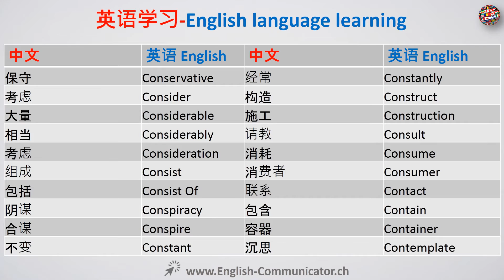# 12 英语语音词汇语法说到阅读写作学习 English 材金融人力巡逻铁路玻璃视频侦探人员工程材料锯食堂焊接航空商业吱吱作响公交车涂料扭自动售货机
食物准备第一线主管经理和服务工人，佣工劳动者的第一线主管经理和材料搬运手，家政服务和清洁工人第一线主管经理，第一行主管经理的第一线主管经理园林绿化草坪服务和场地管理员工人，机械安装和修理工的第一线主管经理，非零售销售人员的第一线主管经理，办公室和行政支持工人的第一线主管经理，个人服务工作者的第一线主管经理，一线主管警察和侦探，生产的第一线主管经理和操作工人，零售销售人员的第一线主管经理，运输第一线主管经理和材料的管理移动设备和车辆操作员，一线主管经理武器的专家船员，第一一线主管经理防护服务工作者其他，鱼和游戏督导员，鱼类孵化场管理人员，渔民及有关渔业工人，健身教练和健美操指导员，钳工金属结构精密，空姐，地图层，除了地毯木及硬砖，地桑德斯和选手，花艺设计师，食品和烟草烤面包箱和烘干机运营商和招标，食品独特的卧室，食品料理机运营商和招标，食品准备及服务的有关人员其他，食品制作工，食品科学技术人员，食品科学家和技术专家，食品服务器不抵抗，餐饮服务管理，外国语言文学教师高中后，法医科学技术人员，森林和水土保持技术人员，森林和保护工人，森林消防员，森林灭火和预防监事，森林防火检查员和预防专家，林农，林业和保护科学教师高中后，锻压机床二传手运营商和招标金属和塑料，铸造模具和汽车制造商，帧 的中央局，货运检查员，货物库存与材料搬运手，殡仪服务员，葬礼董事，炉窑烘箱干燥机和水壶运营商和招标家具精整机，游戏和体育书籍作家和运动员，游戏凯奇工人，游戏变革者和展位收银员，游戏经销商，游戏经理，游戏服务工作者其他，游戏监事，博彩监察官员和赌博调查，燃具修理工，燃气压缩天然气泵站运营商，气体压缩机运营商，配气车间的操作工，煤气车间的操作工，天然气处理厂操作员，瓦斯抽排泵站运营商，螺旋钻，宝石和钻石工人，通用和运营经理，总框架的，地理学家，地理教师高中后，地质和石油技术员，地质资料技术员，地质样品测试技术人员，地质学家，认真除水文学家和地理学家，玻璃吹制模商折弯机和整理器，玻璃切割机二传手和设置操作员，安装玻璃，政府产业督察和调查，政府服务高管，平地机推土机和铲土机操作员，平地机和分拣机农产品，研究生教学助理，平面设计师，研磨和抛光工人手，研磨珩磨研磨和调试机器设置操作员，磨研磨抛光和抛光机对刀仪操作员及招标金属和塑料，夹具和建立职工电影设置影城和阶段，地面维护工人其他，理发师发式和美容师，手和便携式电动工具维修工，手工排字和排版，有害物质去除工人健康和安全工程师除了矿业安全工程师和督察，健康诊断和治疗医师其他，健康教育，健康专业教师高中后，卫生技术人员和技师其他，医疗从业人员和技术工人其他，医疗辅助人员其他，热处理设备二传手运营商和招标金属和塑料，热处理退火，回火等机器操作员和招标金属和塑料，加热器金属和塑料，暖气及空调机械，采暖设备二传手和设置运营商金属及塑料，暖气空调和制冷机械和安装，助手建筑业其他，助手花纱布黑石石匠和瓷砖石材塞特斯，木匠助手，助手电工，助手提取工人，助手安装维护和维修工人，画家助手 泥水匠和粉刷 泥瓦匠，助手玩家管道工移液器和，助手的生产工人，助手屋面工，公路养护工，公路巡警飞行员，历史学家，历史教师高中后，卷扬机和绞车运营商，家电安装，家电维修工，家政教师高中后，家庭健康助手，主机和礼仪小姐餐厅酒廊和咖啡厅，酒店旅馆和度假村台文员，家政服务主管，人力资源助理除了工资和计时，人力资源经理，人力资源经理其他，人力资源培训和劳动关系专家其他，猎人和捕手，水文，移民和海关检查员，工业工程技术员，工业工程师，工业机械力学，工业生产管理人员，劳动安全卫生工程师，工业卡车和拖拉机经营者，行业组织心理学家，步兵，步兵军官，信息和记录办事员其他，督察测试仪分拣机采样器，重量，安装维护和维修工人其他，教学协调员，绝缘工楼天花板和墙壁，保温工机械，保险理算审查员和调查，保险估价汽车损坏，保险索赔和政策处理办事员，保险索赔文员，保险政策处理办事员，保险销售代理，保险承销商，室内设计师，内科常规，口译和笔译，面试官除了资格和贷款，辐照燃料处理程序，门卫监事，门卫和清洁工除了女佣和家政清洁剂，珠宝制作，珠宝和宝石和金属工人，工作打印机，法官裁判法官和裁判，键盘乐器修理工和调谐器，幼儿园教师除特殊教育，劳动力和货物库存与材料搬运手，景观设计师，园林绿化和场地管理员工，车床和车削机对刀仪操作员和招标金属和塑料，洗衣房和白日梦机器操作员和除压，洗衣房和干洗工人，法官助理，法学教师高中后，草坪服务经理，律师招标，奠定了工人金属和塑料，法律秘书，法律支持工人其他，立法者，凸版二传手和设置操作员，馆员，图书馆助理文书，图书馆学教师高中后，图书馆技术员许可证科员，持牌实用和许可职业护士，许可审查员和检查员，生命科学家其他，终身体育和社会科学技术员其他，救生员滑雪巡逻及其他康乐保护局工人，装卸机操作员地下开采，贷款顾问，贷款调查员和职员，信贷员，更衣室衣帽间和更衣室服务员，锁匠和安全修理工，机车工程师，机车Firers，住宿管理，日志平地机和标量，记录设备操作员，记录拖拉机操作员，记录工人其他，逻辑学家，机给料机和Forbearer，机械师，女佣和家政清洁剂，邮务员和邮件机床操作员除了邮政服务，邮务员除邮件机器操作员和邮政服务，邮件机器操作员准备和处理，维护和维修工人一般，维修工机械，化妆师戏剧和性能，管理分析师，经理其他，美甲师和Pedicurists，制造建筑及移动房安装，测绘技术人员，海事建筑师，海运货物检查员，海洋工程，轮机工程师和造船师，市场调查分析师，市场部经理，标志和标识的印刷机械setter和设立运营，标志着科员，婚姻和家庭治疗师，按摩师，物料搬运工人全部其他，材料工程师，材料督察，材料科学家，配合船舶船和驳船，数学科学职业其他，数学科学教师高中后，数学技术人员，数学家，肉类，禽类和鱼类切割机和修剪器，机械门修理工，机械起草人，机械工程技术人员，机械工程师，机械督察，媒体和通信设备的工人其他，媒体和传播工作者其他，医疗和临床实验室技术人员，医学和临床实验室技师，医疗卫生服务管理，医疗卫生社会工作者，医疗器械技术员，医疗助理，医疗设备报表编制，医疗设备修理工，医疗记录和健康信息技术员，医学科学家除了流行病学，医疗秘书，医疗转录，会议和会展策划师，精神卫生和物质滥用社会工作者，心理健康辅导员，商品电子屏和窗口微调电阻器，金属加工商结构性金属制品，金属模具吱吱作响和铸造机运营商和招标，金属模具吱吱作响和铸造机setter和设立运营商，金属工人和塑胶业其他，金属精炼炉运营商和招标，仪表机械，抄表工具，微生物学家，中学教师除特殊和职业教育，军事入伍战术作战和空中武器的专家和机组人员全部其它，军官证特殊和战术行动领导经理其他，铣削和规划调试者运营商和招标金属和塑料，Millwrights，矿井采掘和引导机床操作员，矿业和地质工程师包括矿业安全工程师，矿山机械操作人员其他，混合搅拌机塞特斯运营商和招标，移动重型装备机械除发动机，型号和模具制造商珠宝，型号庄家金属和塑料，型号庄家木，模型，模具制造商手，制模商塑造者和脚轮除金属和塑料，模具和铸造工，成型吱吱作响和铸造机二传手运营商和招标金属和塑料，电影放映，机动车督察，电机整车商其他，摩托艇力学，摩托艇运营商，摩托车机械，多媒体艺术家和动画师，多机对刀仪操作员及招标金属和塑料，市委科员，市消防战士，市公安消防监督员，博物馆技术员和保护者，音乐编曲并编排，音乐总监，音乐总监和作曲，乐器修理工和调谐器，音乐家和歌唱家，音乐家器乐，自然科学经理，网络和计算机系统管理员，网络系统和数据通信分析师，新会计文员，非线性电镀和涂布机运营商和招标金属和塑料，非线性电镀和喷涂机setter和设立运营的金属和塑料，脱脂动物看管人，核工程，核设备操作技师，核医学技术，核监测技术人员，核电站反应堆操作员，核技术人员，数控机床操作员及招标金属和塑料，数值工具和过程控制编程器，苗圃和温室经理，苗圃工人，护理人员勤务兵和乘务员，护理教师和教师高中后，产科医生和妇科医生，职业健康和安全专家，职业健康和安全技术人员，职业治疗师助手，职业治疗师助理，职业治疗师，办公室和行政后勤人员其他，办公室文员一般，办公机械和收银服务，办公机械操作者除了电脑，胶印平版印刷机的setter和设立运营商，操作工程师，操作工程师和其他建筑设备操作员，运筹学分析师，眼科实验室技术人员，光学仪器汇编，配镜配镜，验光师，口腔刚愎自用外科医生，令科员，令填料批发与零售，普通海员和海军油腻，牙齿矫正，正牙医生和假体，户外电力设备和其它小型发动机机械，包装和灌装机运营商和招标，包装工和包装手，画家和插图画家，画家建设和维护，画家运输设备，油漆涂料及装饰工，受电弓雕刻，纸商品调试者运营商和招标，Paperhangers，律师助理和法律助理，公园博物学家，停车执法工作者，停车场服务员，零部件营业员，贴上去的工人，链斗机金属和塑料，链斗木，铺路堆焊和捣固设备操作员，工资和计时文员，儿科医生一般，打击乐器修理工和调谐器，个人和家庭护理助手，个人护理和服务人员其他，个人财务顾问，人才招聘，灭虫工人，农药处理程序喷雾器和施用植被，石油工程师，石油泵系统运营商石油泵系统运营商炼油厂运营商和奥格，炼油和控制面板操作员，锡脚轮和整理器，药剂师，药房助手，药学技术人员，哲学和宗教教师高中后，Photoengravers，照相制版和石印机运营商和招标，摄影师，摄影师科学，摄影手开发，照相过程的工人，照相冲洗机操作员，照相复制技术人员，摄影润饰和恢复系，物理科学家其他，物理治疗师助手，物理治疗师助理，物理治疗师，医师助理，内科医生和外科医生其他，物理学家，物理教师高中后，桩机操作员，飞行员船舶，管道安装工，球员，流水线装配工，工厂和系统操作员的所有其他植物科学家，泥水匠和粉刷泥瓦匠，塑胶模具和压铸机运营商和招标，